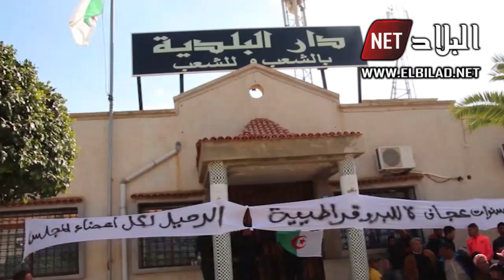مستغانم:سكان بلدية اولاد مع الله يغلقون دار البلدية و يطالبون برحيل " المير"